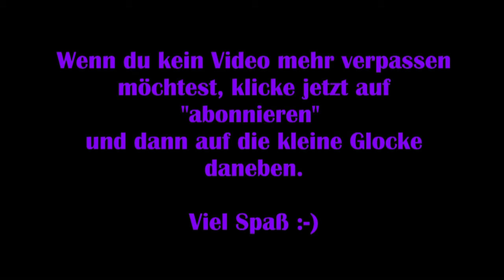Dead by Daylight Endgame – Böses Karma XD [Lets Play]